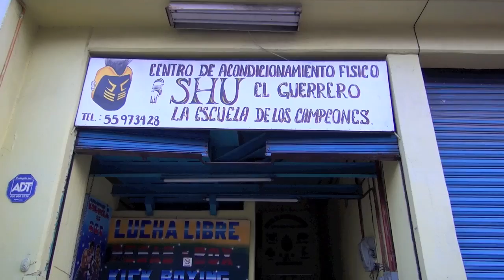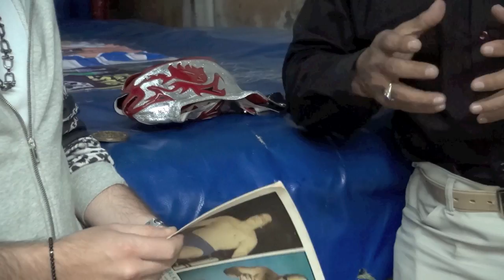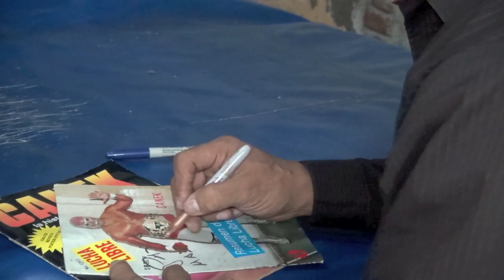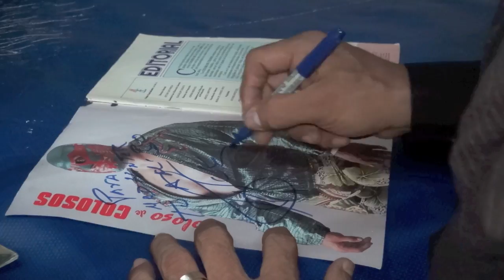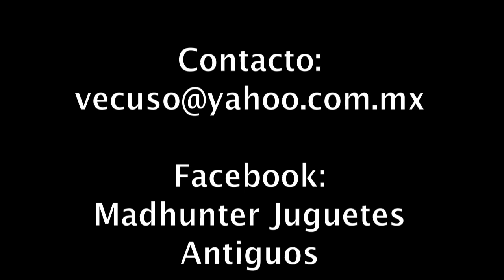CANEK LUCHA LIBRE EQUIPO MASCARA ANTIGUA ANIBAL KARLOFF LAGARDE NEW JAPAN WRESTLING マスク MADHUNTER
En Madhunter Collection Channel estaré compartiendo información sobre mis juguetes antiguos. Contactame si tienes algo que compartir o vender. Compro juguetes antiguos figuras muñecos